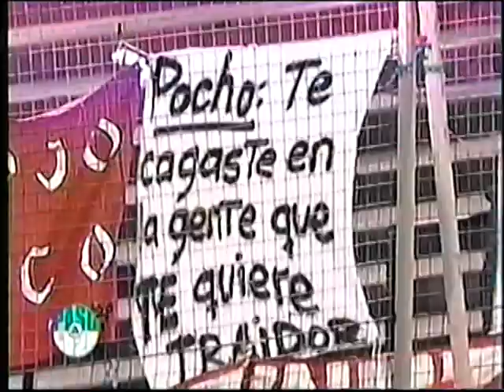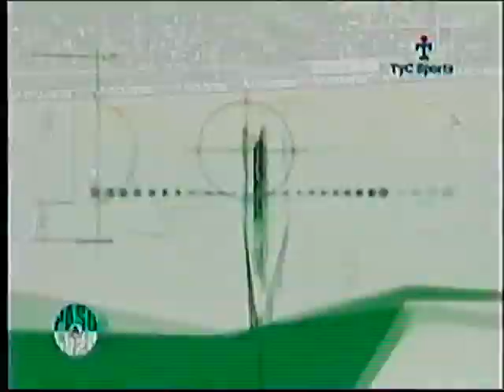Newell's Old Boys vs Independiente 2005 - Resumen Paso a Paso.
SINTESIS DEL PARTIDO

NEWELL'S OLD BOYS (1): Justo Villar; Nicolás Spolli, Julián Maidana, Germán Ré; Paulo Rosales, Ariel Rosada, Adrián Lucero; Rubén Capria; Ignacio Scocco y Lucio Ceresetto. Director técnico: Arsenio Ribeca.

INDEPENDIENTE (1): Carlos Navarro Montoya; Jorge Martínez, Carlos Matheu, Fernando Cáceres, Matías Manrique; Lucas Pusineri, Martín Morello, Cristian Zurita, Martín Fabro; Pablo Torres y Nicolás Frutos. Director técnico: Miguel Angel Santoro.

GOLES: en el primer tiempo, a los 24 minutos, Frutos (I) y, a los 37, Ceresetto (N).
CAMBIOS: en el segundo tiempo, a los 16m. Ismael Sosa por Torres (I); 19m. Fernando Loreficce por Morello (I); 28m. Gustavo Rodas por Capria (NOB); 30m. Renato Riggio por Zurita (I); 41m Marcelo Penta por Rosada (NOB); y 43m. José Luis Villagra por Rosales (NOB).

CANCHA: Newell's.
ARBITRO: Gustavo Bassi.